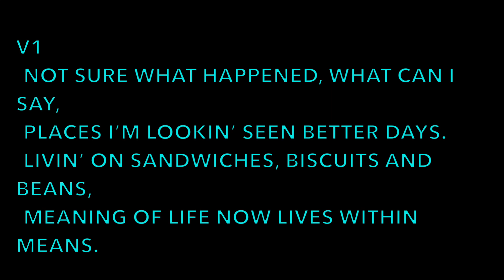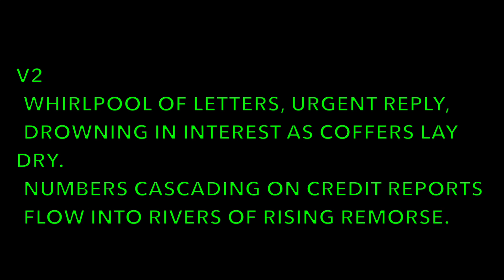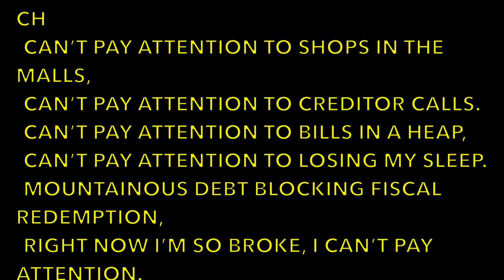Can't Pay Attention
Always liked this phrase: "I'm so broke, I can't pay attention" .
Unfortunately, it literally applies...